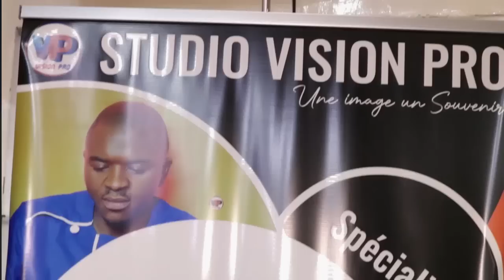L'AMOU.REUX TIK DEN.GUE nous par.le des L.O.G.E.S, SEC.TES et en fin de la Mo.rt de CA.BREL NAN.DJIP